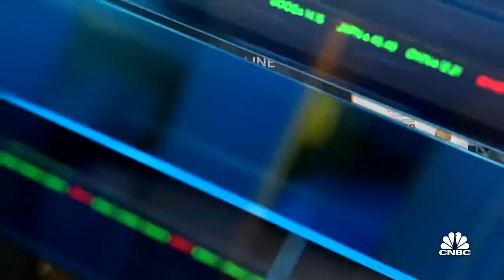Martha Stewart on partnership with Canopy Growth to produce CBD products for pets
Martha Stewart, founder of Martha Stewart Living Omnimedia, has partnered with Canopy Growth to produce a line of CBD products for pets. The items would be given to pets at the discretion of the owner. She joins 'Closing Bell' to discuss the business.